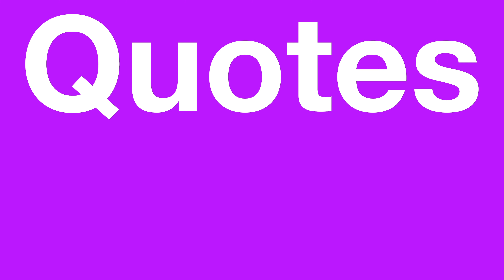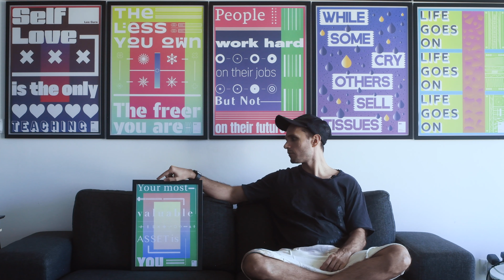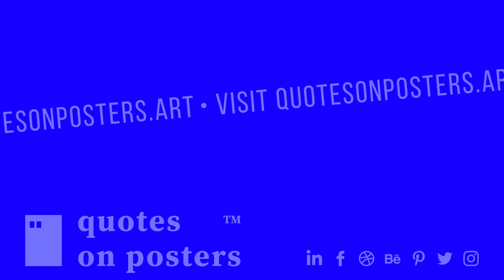Your most valuable asset is you | Quote Talks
In this video, I talk about the quote "Your most valuable asset is you"

Self-love is one of the most important things in life. Invest in yourself, in your education, what makes you happy and fulfilled. Because as much as you can have all the friends in the world, in the end, you will die alone. Who do you love most in this life?

👉Got any quote suggestion? Write down on the comments below.

Quotes on Posters™️ is a project by Leo Ehrlich, a designer and self-inquiry enthusiast born in Brazil and traveling the world.

The main goal of the project is to curate the best quotes in the world and design a poster a day bringing inspiration to as many people as possible through as many media and products available out there.

And if you wish to discuss any collaborations, give any suggestions or want a specific poster to be designed for you, don't hesitate to contact or write on the comments below.